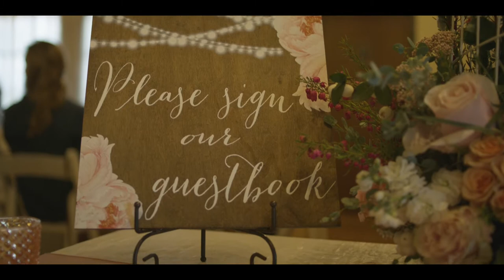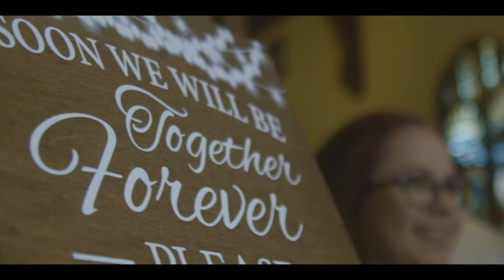Wesley and Shannon's "Stecktacular" Wedding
Thanks to everyone who took part!

-Graceful Goodbyes - Wesley James Steck
-They Way You Look Tonight - Frank Sinatra
-You Make My Dreams Come True - Hall & Oates